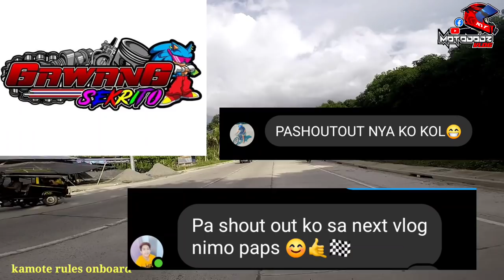Scam chill ride..NANAMEN🤣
ANONYMOUS JK PROJECT
MC OWNER : JUSTINE JADE EPAL
JOCKEY: BRIXX KAMOTE RULES